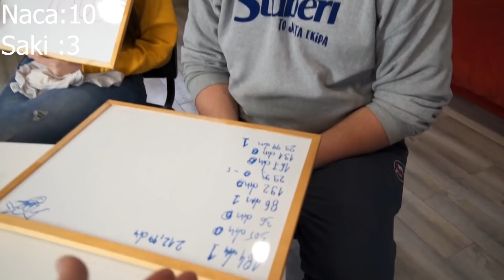POGODI CENU ČELENDŽ ! *drugi deo*